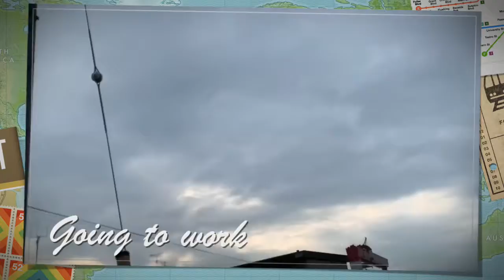Giong to work Imabari shipbuilding